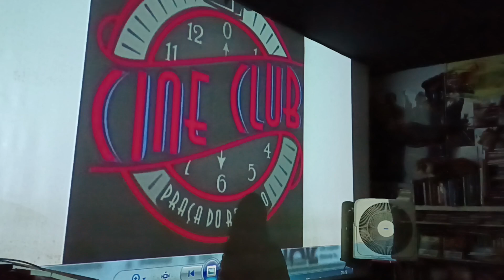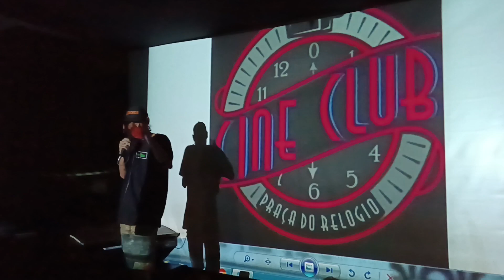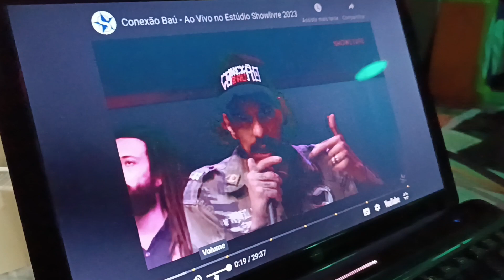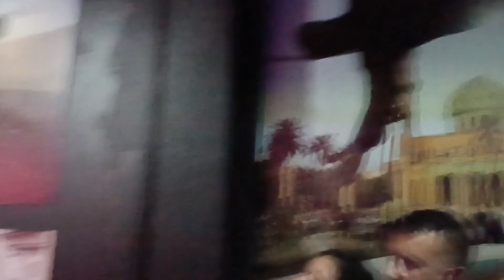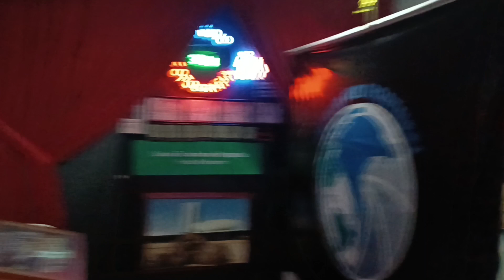Banda Conexão Bau.